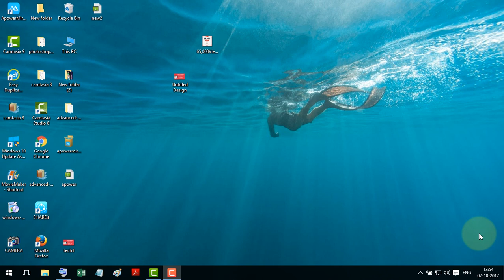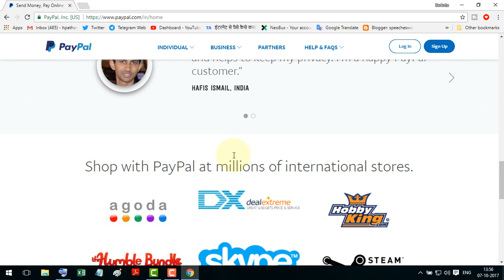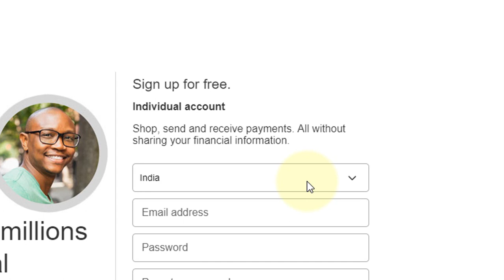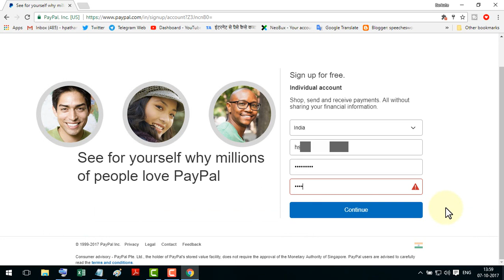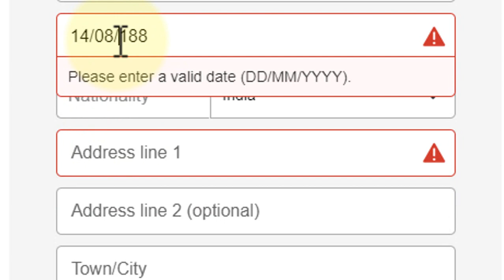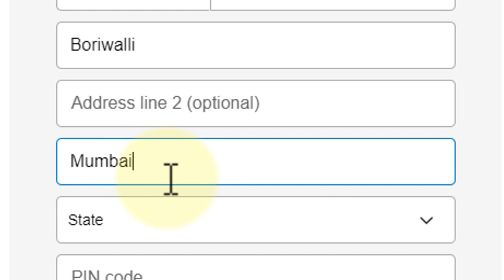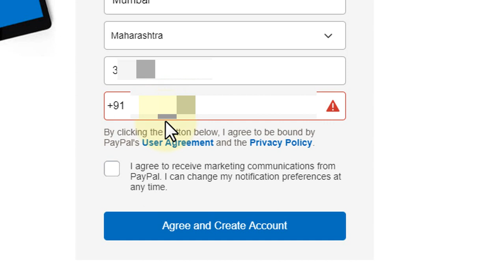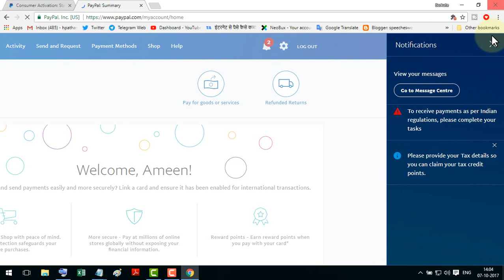How to Create PayPal Account | PayPal Account Kaise Banaye